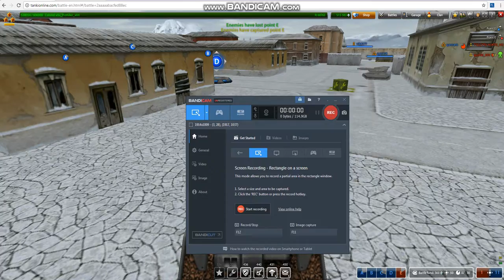#5 Tanki online m2 vulkan m2 diktator misshions